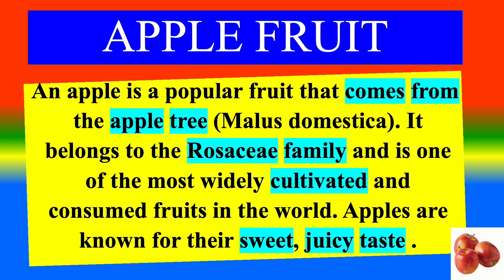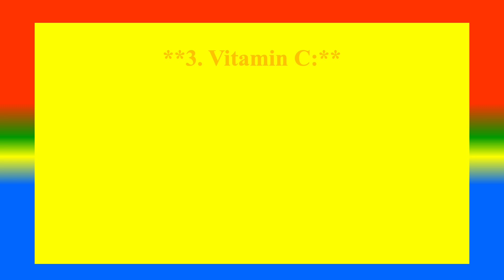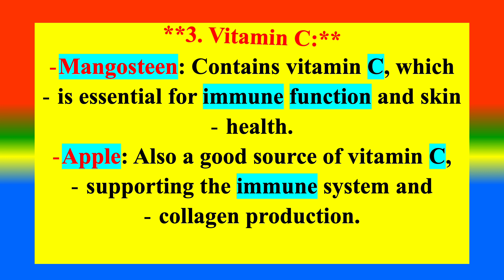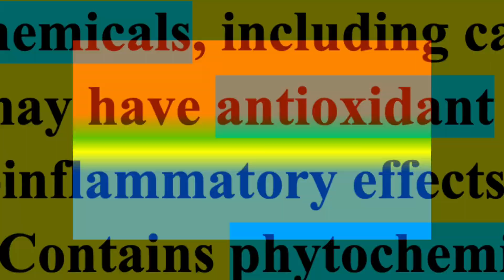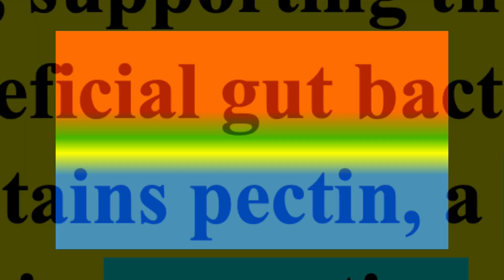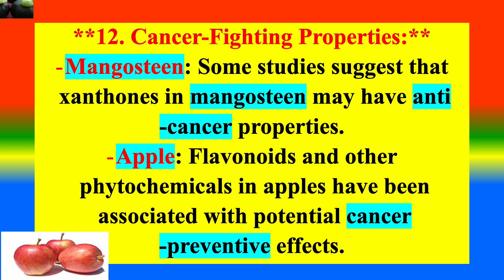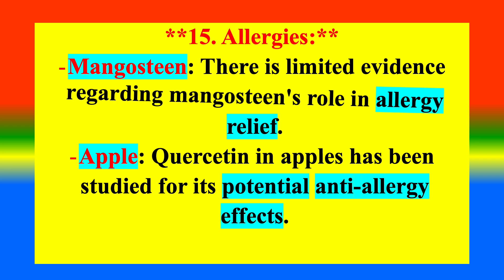Distinction Between Medical And Health Benefits Of Mangosteen fruit and Apple. fruit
What is  Mangosteen  ? ,
What is   Apple ?,
What are the Difference between Mangosteen And Apple ?  ,
TOPICS
PSYCHOLOGY